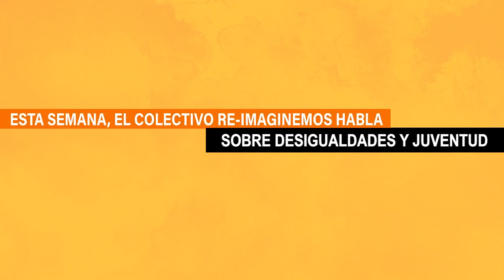No ha arrancado la vida y ya van perdiendo 11 - 0 ¿Cómo nivelar la cancha? | El Espectador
En esta charla de nuestro ciclo VOCES Re-imaginemos, hablaremos con José David Riveros, Subsecretario de Gobierno de Bogotá sobre desigualdades, juventud y territorio.